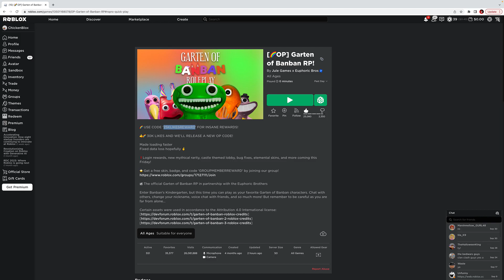GARTEN OF BANBAN RP HALLOWEEN UPDATE NEWS AND LEAKS! 🎃👻 (NEW SPOOKY CODE!)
HI IM CHICKENBLOX! I LIKE TO PLAY FNAF🐻🐰🐥🦊,  ROBLOX, RAINBOW FRIENDS, GARTEN OF BANBAN, AND MUCH MORE! 👑💙